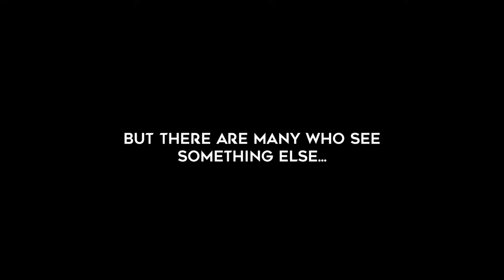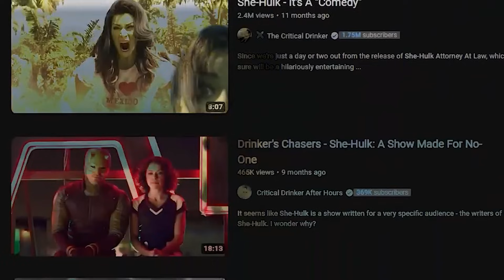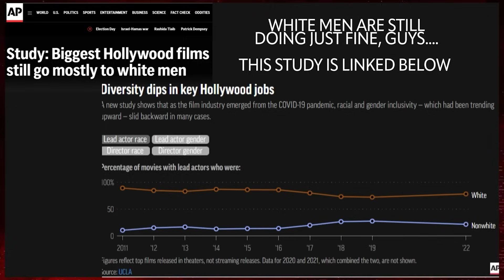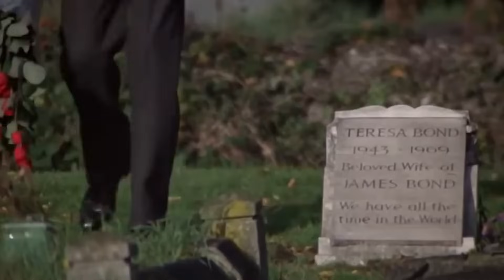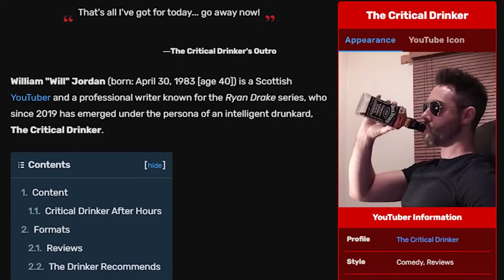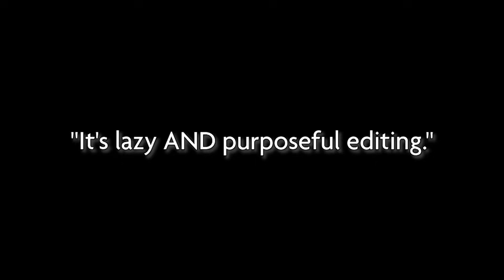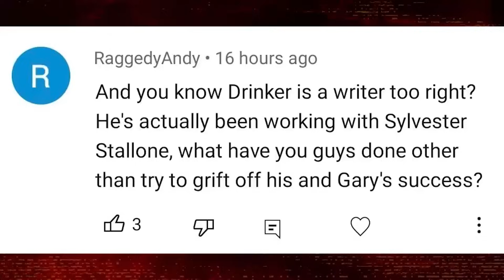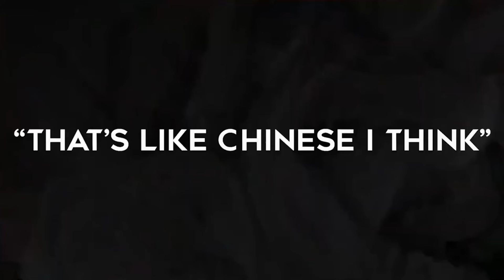Why The Critical Drinker is Dishonest, Harmful and Deceitful - The ULTIMATE Critique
Shoutout to @ActualFandom for editing this whole video and cowriting it, and to @OrganizedChaos14 for cowriting it. This is a 40 minute deconstruction of The Critical Drinker and his dishonest ways.

Other channels in the video:
Pop Counter Culture: @PopCounterCultureEd
Empty Mitch: @EmptyMitch
Pillar of Garbage: @PillarofGarbage
Amazing Atheist: @theamazingatheist

Turfnation TurfNation Turfnation TurfNation Turfnation TurfNation

Why The Critical Drinker is Dishonest, Deceitful and Harmful - The ULTIMATE Critique